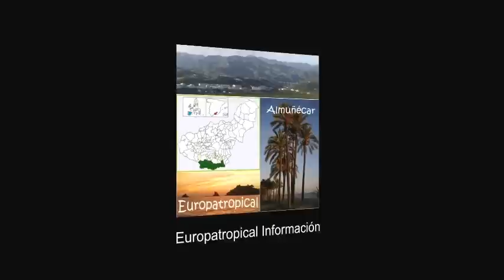Carnaval Almuñécar 2015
ALMUÑÉCAR. Los primeros premios en las tres modalidades con las que se podía concursar; grupo largo, corto e individual, fueron para  “Comic pop art”, “Las Golosas” y “La Pepi”.  Leer más...

El grupo largo “Comic pop art” se hizo con el primer premio en su modalidad en el concurso de disfraces del Carnaval Almuñécar 2015. Así lo determinó el jurado a la conclusión del desfile por el escenario, situado en la plaza de la Constitución.

El grupo “Comic pop art”, con seis miembros, además del disfraz realizó una bonita y animada coreografía de baile sobre el escenario durante su presentación y que repitieron tras recibir el máximo galardón  en su modalidad, consistente en 600 euros.

El jurado concedió el segundo premio de la misma modalidad, dotado con 300 euros, al grupo “Chorizo en ristra de espera” que fue muy aplaudido y felicitado por el público. Escenificaba un autobús de la Guardia Civil cargado de personajes populares afectados por casos de corrupción, familiares y otros de la escena televisiva.

En la modalidad de grupo corto, de 3 a 5 miembros, el primer premio recayó en “Las Golosas” que se llevaron los 300 euros y un fin de semana en Peña Escrita. El  segundo, con un premio en metálico de 150 euros y sesión de spá fue para el grupo “Heineken”.

Por último, en el apartado individual, el primer premio, fin de semana en la Costa del Sol, fue para “La Pepi” y el segundo, “cena para dos personas”, fue a parar a “El Camino”.

La entrega de premios la realizó la concejal de Fiestas y Juventud, María del Mar Medina, que agradeció la participación de todos al tiempo que, no solamente felicitaba el alto nivel de los  participantes  sino al público que se dio cita en la plaza de la Constitución por el carnaval y también por la celebración del “Día de los Enamorados”.

 La edil almuñequera, tras la actuación de los  participantes en el concurso, manifestó que este año “el nivel se ha superado con creces en la calidad y originalidad de los disfraces así como en la coreografías y actuaciones sobre el escenario”, señaló.

La fiesta de Carnaval, que estuvo animada por un grupo musical sexitano, congregó en la plaza a cientos de personas durante toda la noche.